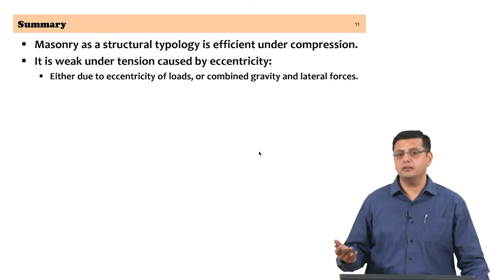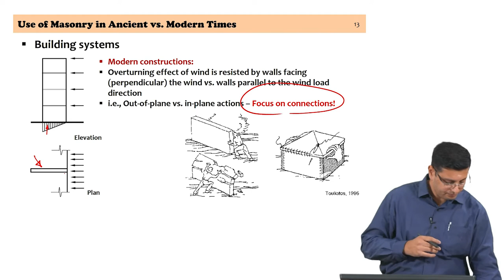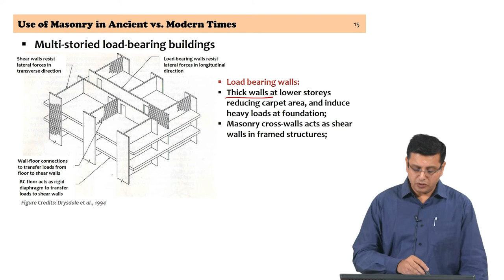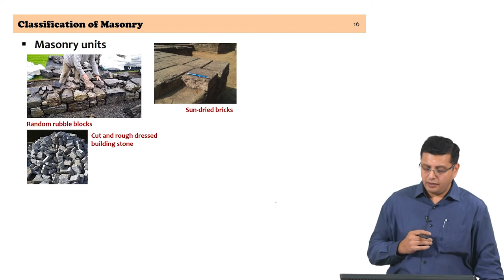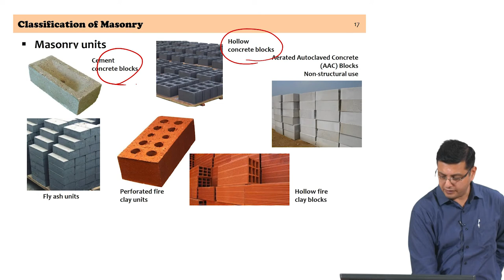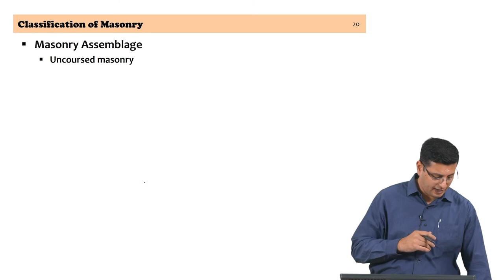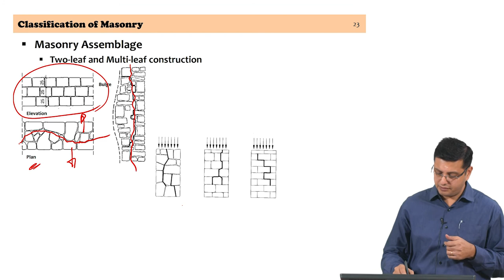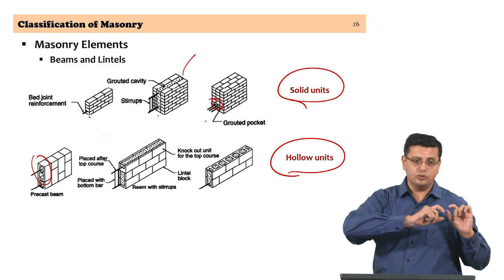Introductory - Part - II